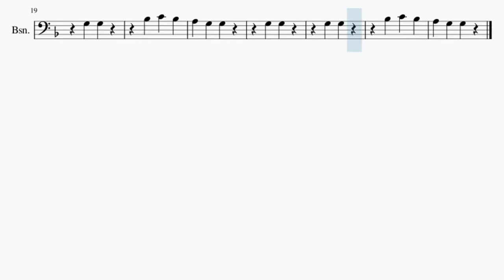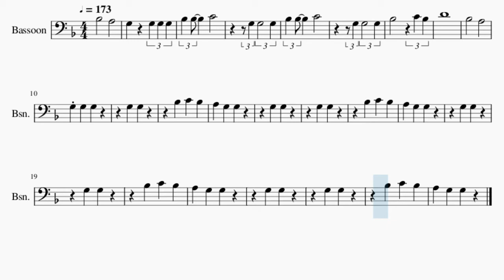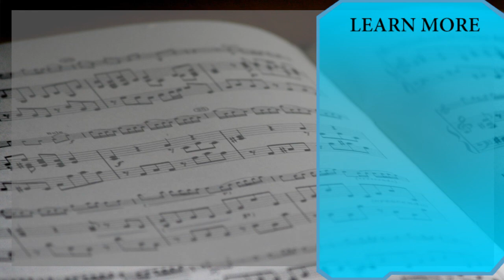Bassoon Sheet Music: How to play Oh No by Capone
Here is a sheet music/tab video on the song Oh No by Capone on the bassoon. A bassoon sheet music arrangement which is transposed to notes that are easily played by bassoon, for the song Oh No by Capone.

EasyMusicLesson2 teaches you to play the your favorite instrument, through well-arranged sheet music so that you too can learn how to play Oh No by Capone on the bassoon as fast as you can. A bassoon sheet music with backing tracks to help your play the song better.

Chords of Bassoon arrangement:
G Min   Eb Maj   C Min   D Maj   G Min   Eb Maj   G Min   Eb Maj
G Min   Eb Maj

Melody notes of Bassoon:
Bb3   A3   G3 G3 G3 G3
D4
Bb3   A3
G3 G3 G3
G3 G3
G3 G3
G3 G3
G3 G3
G3 G3
G3 G3
G3 G3